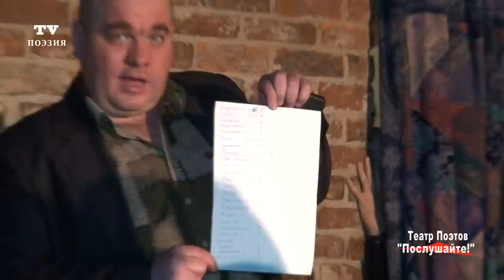ЗАГЛАВНЫЙ СТИХ 2013 турнир Театра Поэтов СПб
«Заглавный стих» фест-турнир Театра Поэтов "Послушайте!"